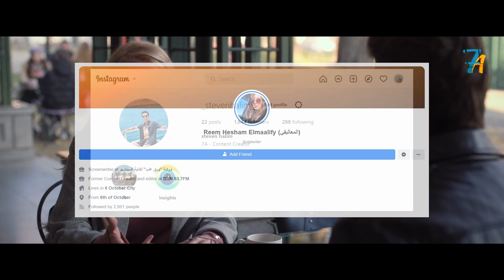إتنازلت عن كل حاجه عشان تساعد حبيبها, وفى النهاية استغلها وكسرها After Ever Happy